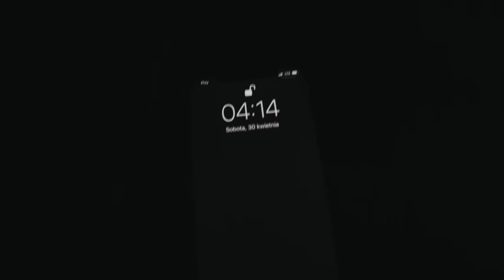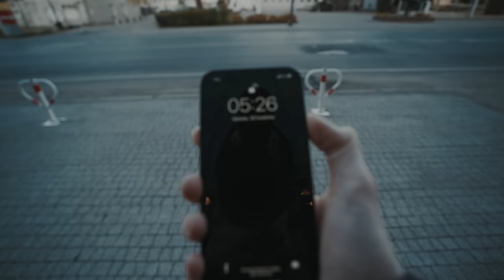WEBIDEMIC FINAL (GDAŃSK + ŁÓDŹ)